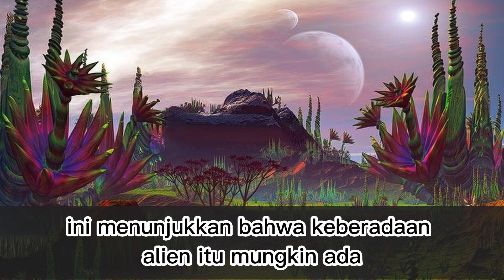Ini 7 Bukti Tentang Keberadaan Alien Yang Di Temukan, Kumpulan Bukti Bahwa Alien itu Nyata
Masih terjadi banyak perdebatan tentang keberadaan alien, ada yang percaya ada juga yang mengatakan itu hanya konspirasi. Namun telah di temukan beberapa hal yang dapat menjadi bukti bahwa alien itu nyata adanya. Bukti akan keberadaan alien ini di temukan di seluruh dunia, meskipun sebagian besar hanya berada di kawasan benua Amerika saja. Apakah kalian percaya akan adanya alien?